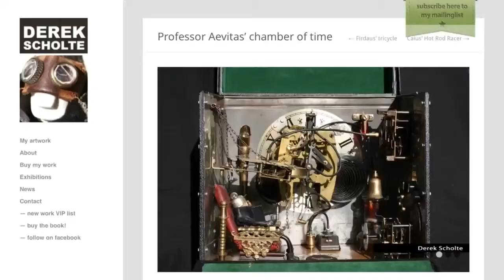Documentary About Derek Scholte - Assemblage Sculptor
A short documentary made by Merijn en Cas for a school project about artist Derek Scholte.

About Derek Scholte
The older the materials get, the more scratches and dings it has, the greater the beauty. All materials in his artworks have a short story to tell. They add to the overall aesthetics of the objects, thus following the ancient Japanese philosophy of Wabi-Sabi.

His work has an almost film like realism. His characters come to life due to the combination of absurdity, humor, melancholy and rawness

His work tells the story of the wish of mankind to escape its drairy existance with hope of great adventures.